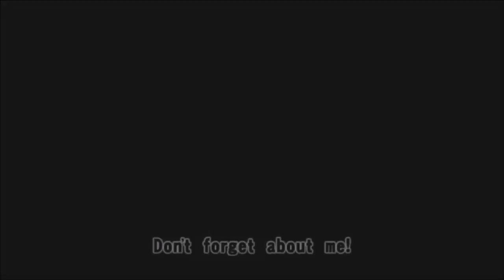Geeetttttttt dunked on! (not sorry) [Super Smash Bros. for 3DS] Fun - Silver (Roy) vs. Pixel (Shulk)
Geeeetttttttt dunked on future boi! Jokes aside, wanted to upload this a long while ago so it's a bit out of date, since this replay was back at PAX South 2016. But hey, better late than never I suppose. :P

I do apologize for the potato quality too, not having a 3DS Capture card sucks. :/ but I still hope it's enjoyable. ^^ I plan on doing more of these, especially with ones from Wii U so the quality won't be a potato. XD

Taken at PAX South 2016, so this is from patch 1.1.3. Y'know, before the less aerial laggy Roy buffs in the next patch.

Song used at the end was Dogsong (Dunked on version) from Undertale